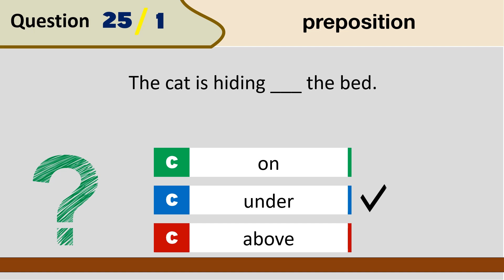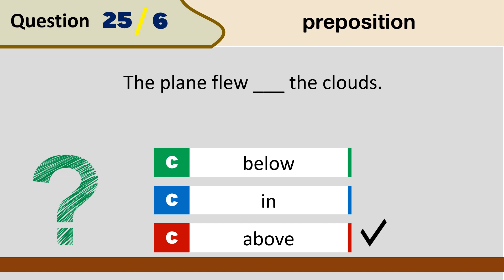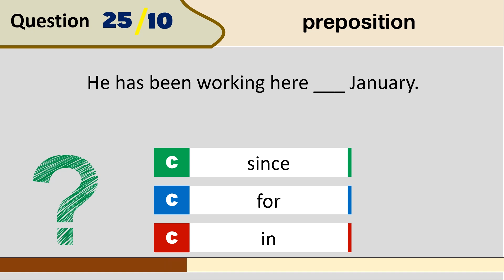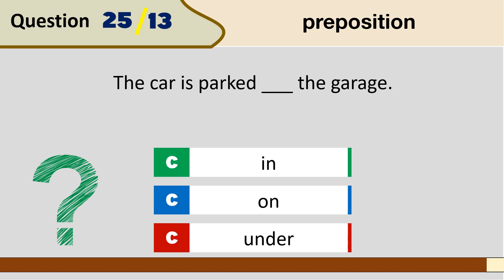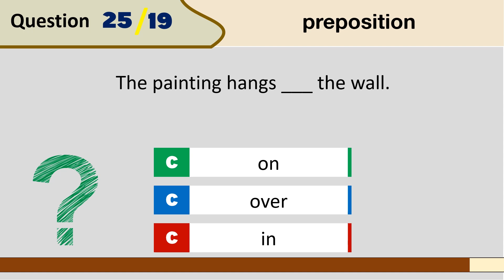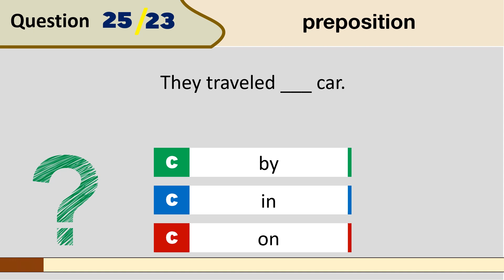25 Prepositions Quiz for English Learners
Test your understanding of English prepositions with this comprehensive quiz! Designed for English learners of all levels, this quiz includes 25 questions that will help you practice and improve your knowledge of prepositions in various contexts. Choose the correct preposition for each sentence from the three options provided and check your answers at the end. Whether you're a beginner or looking to refine your skills, this quiz is a fun and effective way to enhance your English language proficiency.